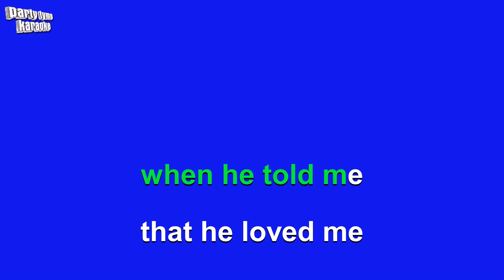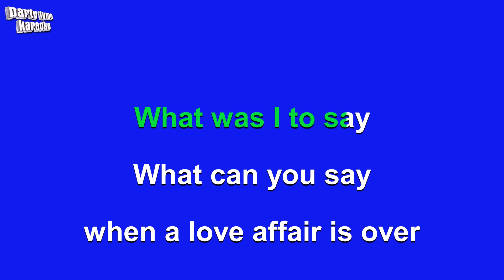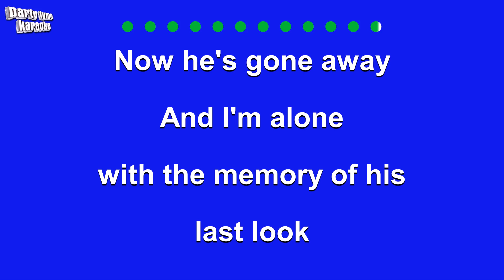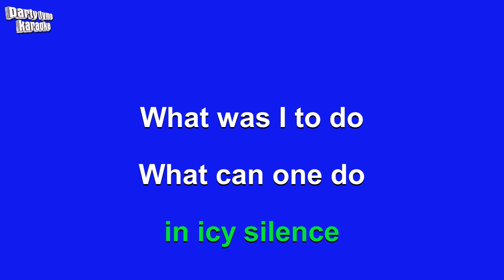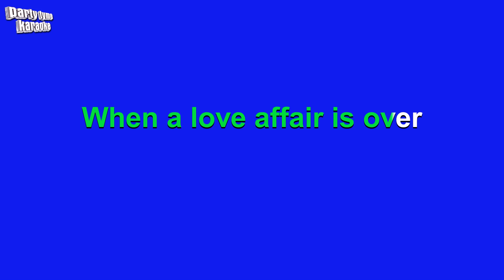Spanish - How Insensitive (Versión Karaoke)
Versión karaoke de 'How Insensitive'
hecho popular por Various - Spanish,